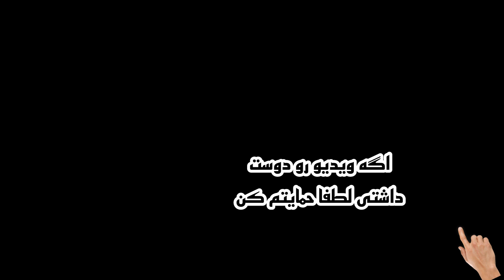آموزش ساخت باکس چوبی برای اسپیکر / ساخت باند چوبی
سلام دوستان، ایشالا حال دلتون خوبه خوب باشه
تو این ویدیو جعبه اسپیکرم که کهنه شده بود رو عوض کردم و براش یک باکس چوبی درست کردم تا از اون ظاهر کهنه خارج شه
تمام توضیحات مراحل ساخت باند رو براتون توی ویدیو گفتم ، اگر سوالی پیش اومد تو قسمت کامنت ها بنویس تا جواب بدم  😉

اگه میخواین ویدیو های بیشتری از ساخت محصولات چوبی ببینین روی لینک زیر بزنید